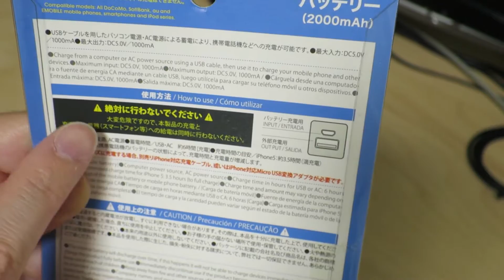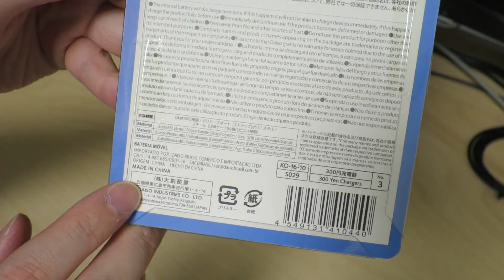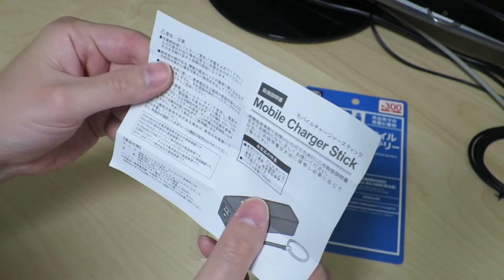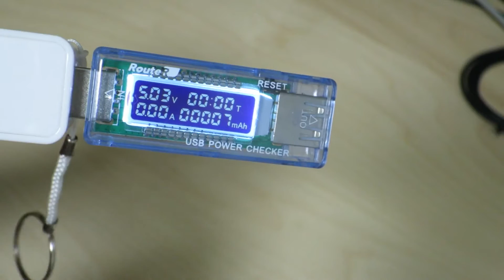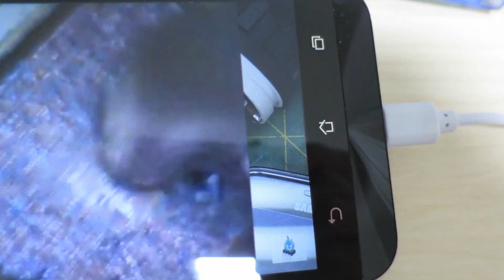First look at a cheap USB power bank from a "dollar store" in Tokyo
We take a look at a USB power bank sold at Daiso (a "100 yen store"; an equivalent to a "dollar store" in Japan) which is being sold for 300 yen (approximately 3 USD). These things are generally called "mobile batteries" in Japan.

It exhibits some strange behavior, such as power cutting out every few seconds, when using a load that it probably is not designed for.  The page which contains details (in Japanese) that I mentioned in the video is

I've tried connecting a resistor that pulls 1A, along with a power LED connected through a boost converter to bring the voltage up to 12 V; the "mobile battery" behaved in different ways when each of those things were connected.